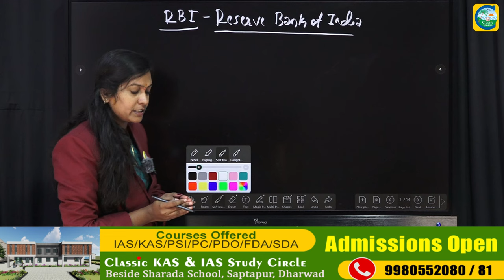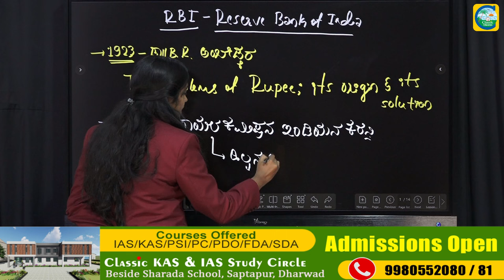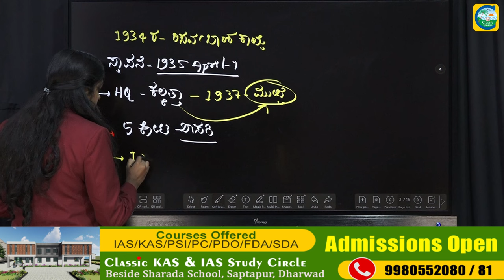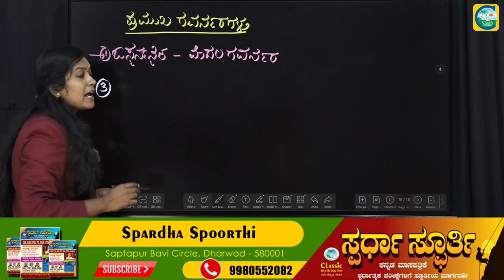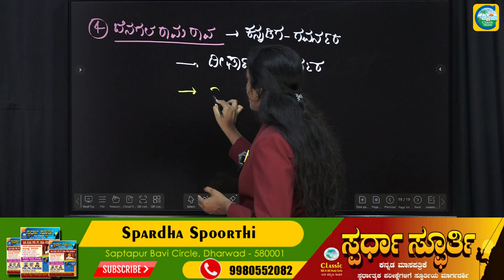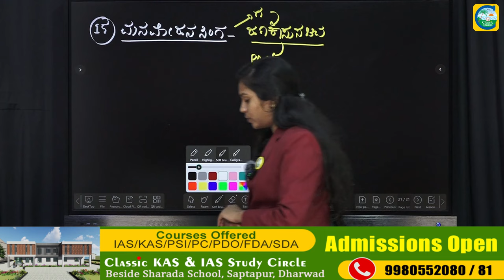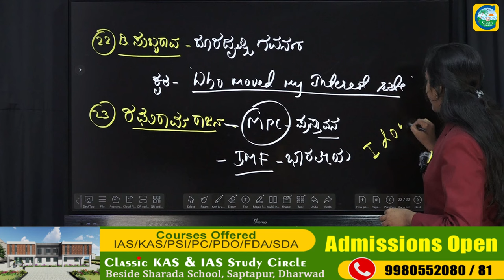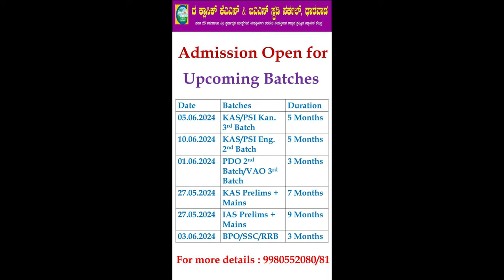ಭಾರತೀಯ ರಿಸರ್ವ್ ಬ್ಯಾಂಕ್ (RBI)||Priyanka Pattar